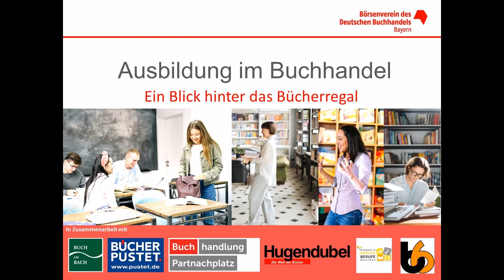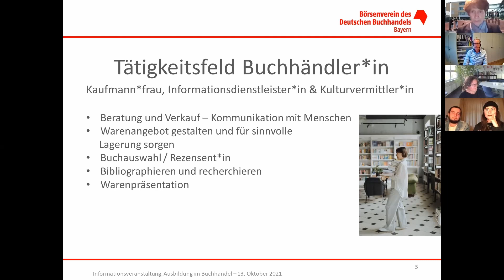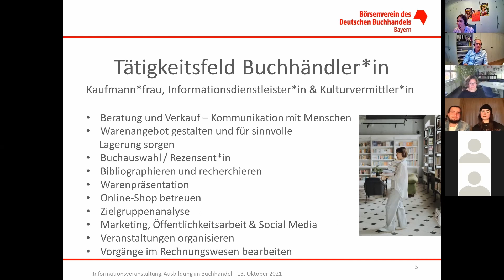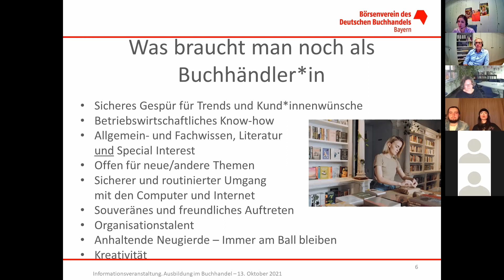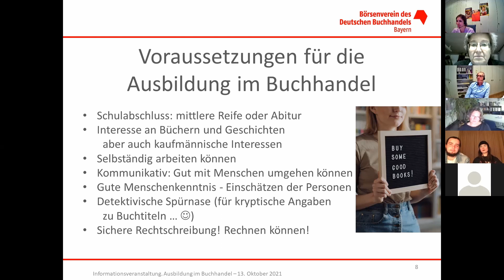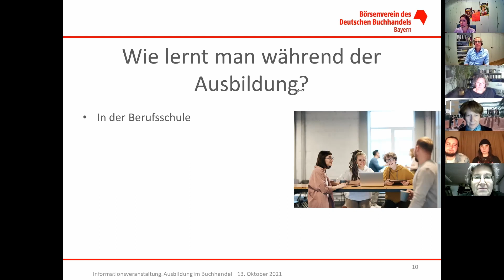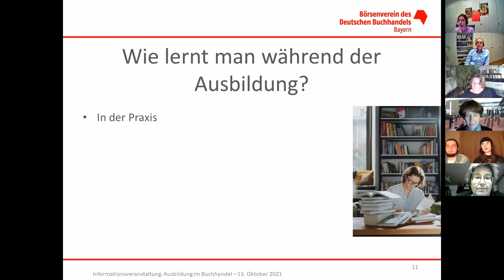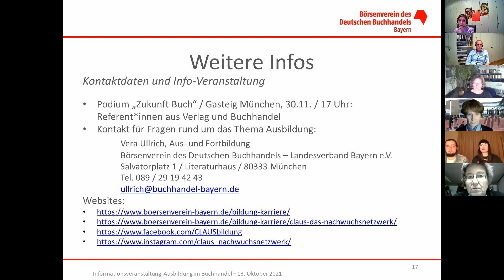Online-Informationsveranstaltung – Ausbildung im Buchhandel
Schulabschluss und Zukunftsplanung

Diese digitale Veranstaltung gibt Schüler*innen & Eltern Einblicke in die Buchhandels-Ausbildung – von praktischen Aufgaben im Laden über Theorie und Lerninhalte in der Berufsschule bis hin zu Prüfungsabläufen und den nötigen Qualifikationen.